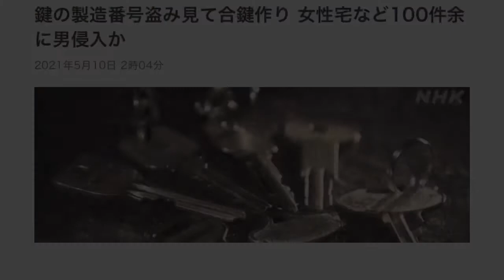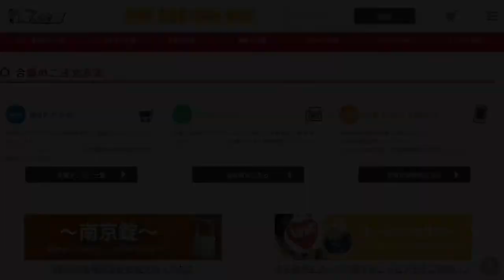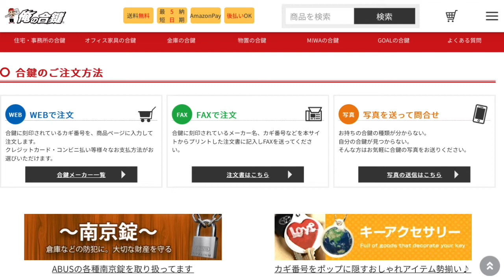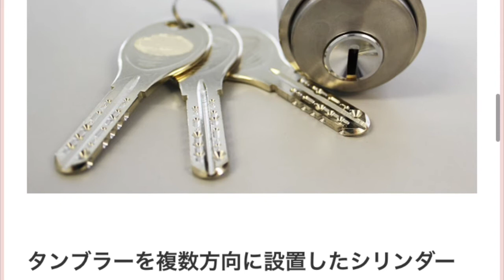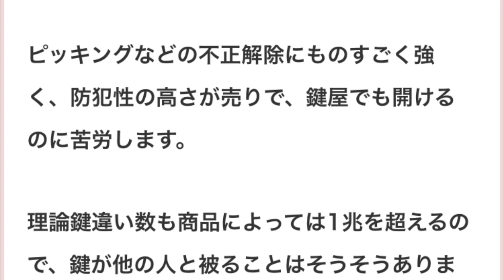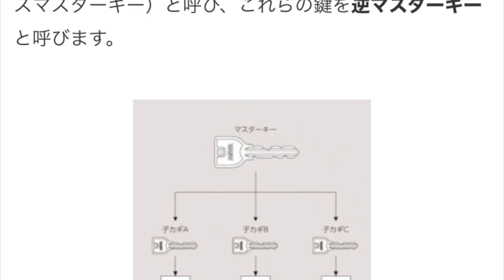"鍵のそこが…？！" 第132回『そこそこラジオ』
第132回の今回は、『鍵のそこが…？！』な感じの内容です！